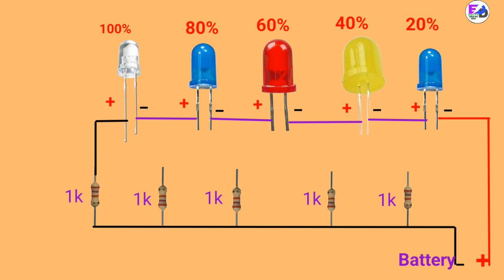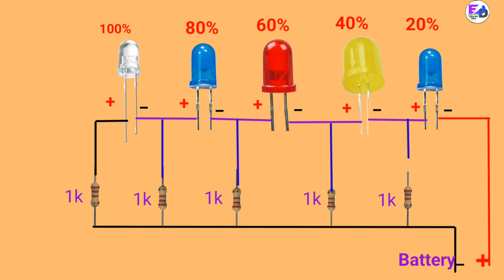12v Battery level Indicator circuit//Battery level Indicator kaise banaye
12v Battery level Indicator circuit//Battery level Indicator kaise banaye

Battery level Indicator kaise banaye
How to make Battery level Indicator circuit
Battery level Indicator circuit
12v Battery level Indicator circuit